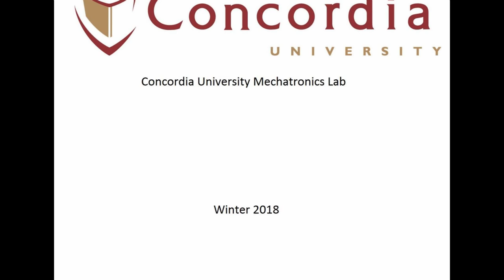TWIP PID and SMC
Comparison of Sliding Mode Controller and Proportional–Integral–Derivative (PID) on a two-wheel inverted pendulum Robot: Design and Experiments